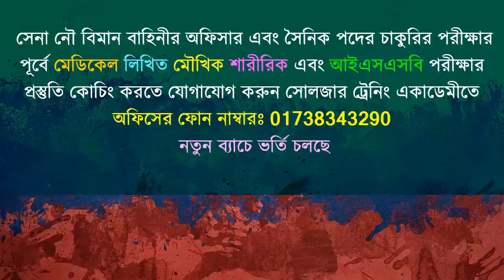রশি টানার খেলা দেখে হাসতে হাসতে পেটে ব্যাথা ধরে গেলো ! খুব মজা ছিলো খেলাটি